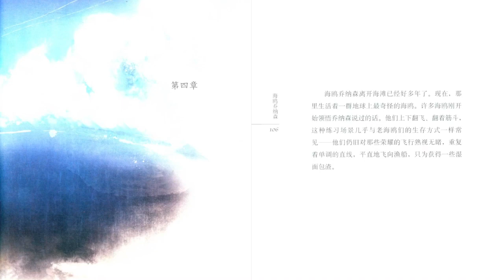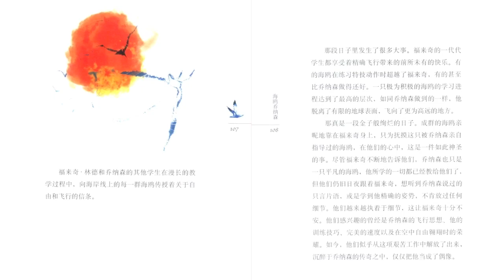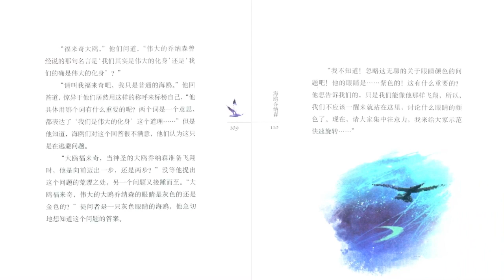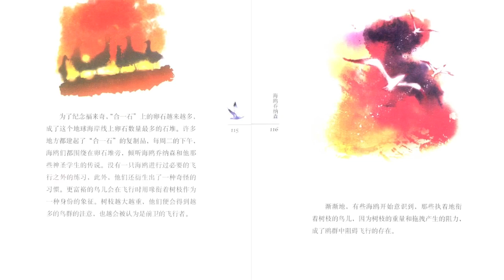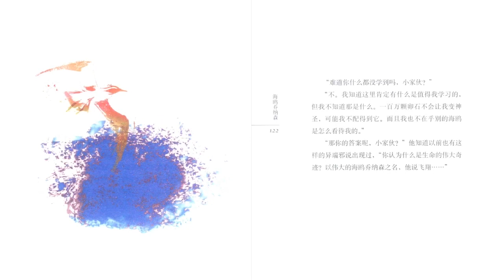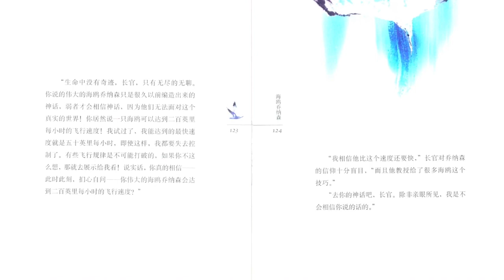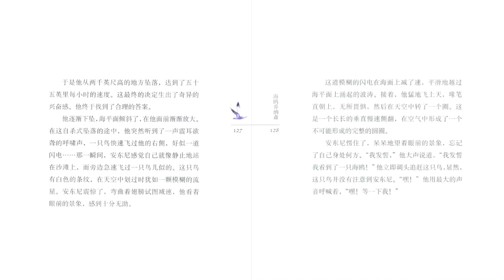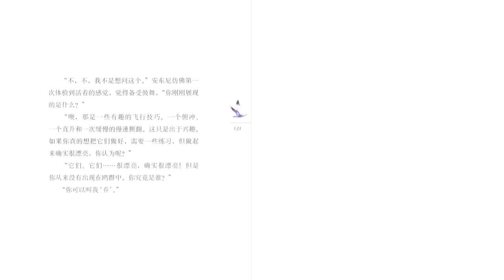4《天地一沙鸥》《海鸥乔纳森》(Jonathan Livingston Seagull) by 李查‧巴哈（Richard Bach）理查德 巴赫 夏杪译 全新结局完整版 最终章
封藏了40余年，作者李察‧巴哈决定此刻公开当年未付梓的最终章，是否想要传递给我们什么讯息？
而这个代代传颂的经典寓言、由海鸥强纳森所创造的神奇故事，如今，最终章的出现，又将为我们带来什么样的新启示？
收录结局篇章之后的《天地一沙鸥》完整版本，将继续以更深刻的提醒，与坚定的勇气，给下一个世纪。
「当时我想，前三部已经说出了整个故事，第四部是不必要的：荒弃的天空，将乐趣闷杀殆尽的灰暗文字。第四部不需要付梓。
那么，为什么我没有将它付之一炬呢？
不知道。我把它收起来，这不被我相信但却有自信的最后一部。它知道我拒绝了什么：统治者和仪式的暴力，会将我们选择如何生存的自由鲸吞蚕食。
打字机打出来的字都已经褪色。不过那些字句似曾相识，像我很久以前会写的，往日的我。那不是我写的，是他写的，当时那个年轻小伙子。
『我知道我在做什么！』他说：『在你的二十一世纪，受到权威和仪式的包围，将自由箝制。你不明白吗？那都是为了让你的世界安全，但不是自由。』他最后一次活在他的故事里。『我的时代已经过去了，但你的还没。』
我再次思索他的声音，这最后一章。我们都是看着自由在这世界走到尽头的海鸥吗？
第四部终于付梓，找到它的归属，它说也许不是。写出的当时没人知道未来如何。现在我们知道了。」                                                                                                                      ――李察‧巴哈

《天地一沙鸥》最初出版于1970年时，只有三章，这三章讲述了海鸥若纳生的成长、追求飞行自由的历程，及他对海鸥族群的影响。然而，实际上理查·巴赫早在那时就已经写好了第四章，但因为一些原因，他当时选择了不发表这部分内容。几十年后，巴赫决定将这遗失的第四章公之于众。

关于第四章的内容：
第四章主要描述了**乔纳森·利文斯顿（若纳生）**离开后，他的传承与理念在后代海鸥中的延续和扭曲。这一部分探讨了若纳生去世后，他的追随者们如何将他本来的自由和飞行哲学逐渐变成了一种僵化的教条。

在第四章中，巴赫通过安东尼（Anthony Seagull），一只年轻的海鸥，展现了继承若纳生精神的下一代如何面对这些挑战。安东尼在追寻若纳生的真实理念过程中，逐渐意识到他所崇拜的若纳生不仅仅是神话中的完美领袖，而是一个追求真理与自由的普通个体。安东尼的经历反映了精神追求的世代传承，以及如何避免让一种伟大的理念演变为僵化的信仰体系。

第四章的主题：
传承与扭曲：若纳生的哲学原本是关于自由和突破自我限制，但在他离开后，这些理念被部分后代误解，甚至变成了固定的教条化仪式。这个过程类似于许多历史上伟大思想的命运——本来纯粹的理念在传播过程中被扭曲。

个人的觉醒：安东尼的觉醒反映了对真正自由的追寻。他象征着新一代的海鸥（或人类）如何打破前人的框架，重新找到属于自己的道路，忠于自由与真实的自我。

批判宗教化的信仰：第四章也带有对宗教化或偶像化的反思。巴赫通过描写海鸥们对若纳生的崇拜，暗示了当一个伟大的理念被教条化、制度化时，个体的自由精神可能被压制。这是对人类社会中类似现象的隐喻。

第四章的意义：
这遗失的第四章不仅为《天地一沙鸥》的故事增添了一个全新的维度，还提供了对原有三章更深入的哲学思考。它展现了理念的传承、误解与重新发现的过程，提醒人们伟大的精神追求永远不应成为固定的框架，而应随着每一代人不断演变与再造。

出版情况：
第四章最终在2013年由理查·巴赫公开发表，并作为《天地一沙鸥》的新版本的一部分出版。几十年的时间并没有削弱它的力量，反而使整个故事更加完整和深刻。

理查·巴赫的这本书通过若纳生的飞行之旅，不仅探讨了个体的自由与自我超越，还深入挖掘了理想在时间长河中如何被理解、传承与重新发现的过程。这让《天地一沙鸥》成为了一本跨越时代的经典，不论在哪个年代，它都能引发人们关于自由与生命的深刻思考。